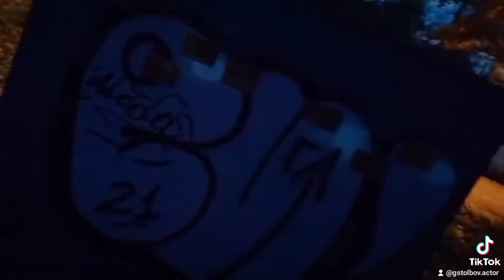Видео.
Последняя песня - Каспийский груз